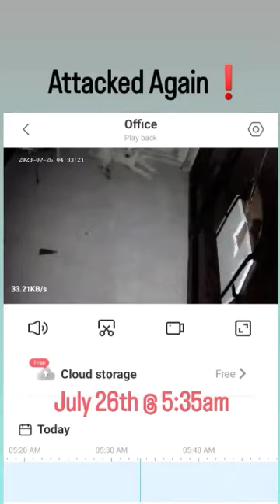2nd Attack on Special Needs Animals‼️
Before we could even get a temporary fix done , we were attacked for a second time in 4 days!!

We have made a report to police, collected video footage, and the landlord has been very kind to us and will help us in the courts. But the court takes time, and we need a solution now.

Bojan, our manager, suggested to board it up with wood, and at this point, we must agree!!

Thank you so kindly for your generosity and help. We've increased our goal to cover the temporary fix.

🔸️ GOAL. €4000
🔸️ RAISED. € 1300
🔸️ REMAINING €2700